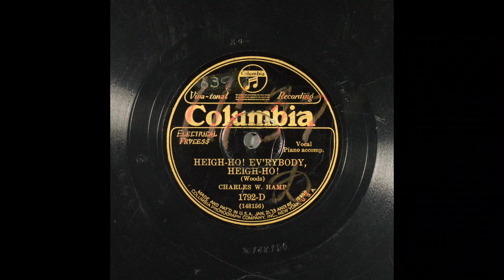Heigh ho! Ev'rybody, heigh ho! Charles W. Hamp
词曲:Harry M. Woods

演唱:Charles W. Hamp

录制时间:1929/04/01